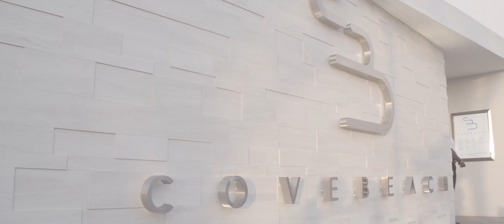Swarovski FW15 Fashion Show Behind The Scenes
Swarovski sparkled on the catwalk for the launch of its fall/winter 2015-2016 winter gardens collection